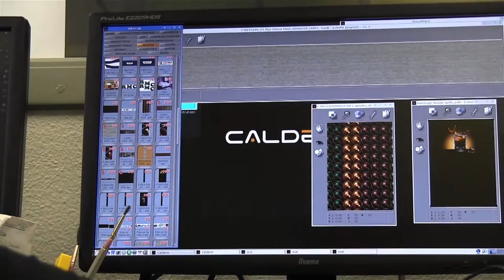VIDEO. Entreprises au Top : Merlet Déco à Cerizay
Entreprise de bâtiment et publicité, Merlet-Déco, à Cerizay, a été la première de la région à signer un contrat de génération. Pour cet exemple, Christophe Merlet a reçu un trophée pendant la grande soirée Top des entreprises 2013.